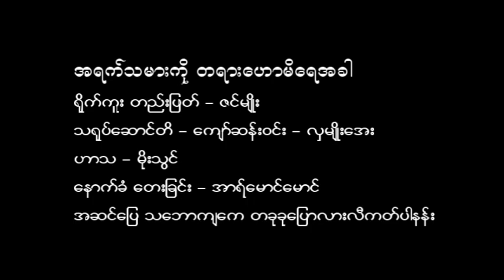အရက္သမားကို တရားေဟာမိေရအခါ Rakhine Pranks 3 ရခိုင္ဟာသ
Rakhine Pranks 3

အားလံုးကို ေက်းဇူးတင္ပါေရ။
Rakhine MRP